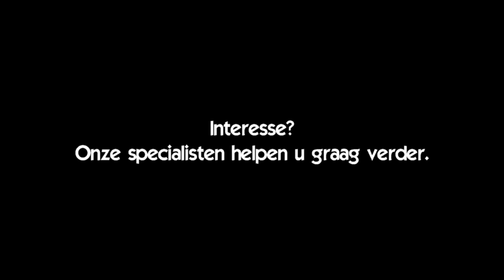Natuurhulpcentrum - Ooievaarsnest plaatsen in Meeuwen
Natuurliefhebbers uit Meeuwen willen broedende ooievaars een handje helpen!